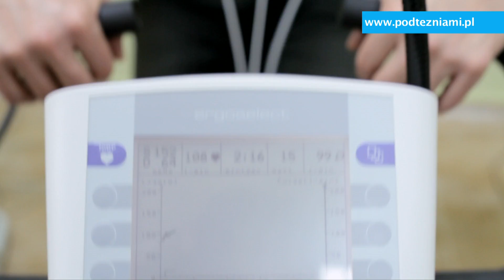Trening interwałowy na cykloergometrze rowerowym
Ćwiczenia na cykloergometrze rowerowym służą poprawie wydolności układu krążenia. Program ćwiczeń ustalany jest podczas testu wysiłkowego - w zależności od możliwości pacjenta trening trwa 20-30 minut. W tym czasie stale monitoruje się ciśnienie oraz elektryczną pracę serca pacjenta i dostosowuje do nich poziom obciążenia.